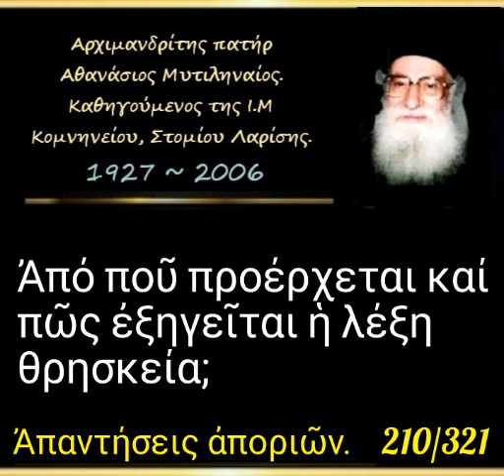Ἀπό ποῦ προέρχεται καί πῶς ἐξηγεῖται ἡ λέξη θρησκεία; Απορία. 210/321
► Κατηγορία :
Ἀπαντήσεις ἀποριῶν.

► Ἀπορία - 210'

Ἀπό ποῦ προέρχεται καί πῶς ἐξηγεῖται ἡ λέξη θρησκεία;

5'

► Όλες οι ομιλίες της Κατηγορίας :
" Ἀπαντήσεις ἀποριῶν " εδώ ⬇️.